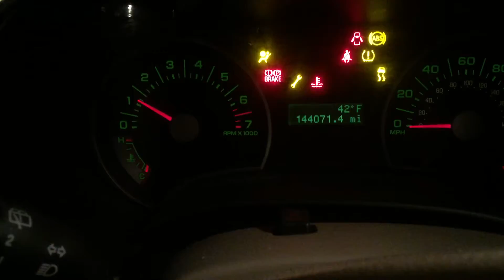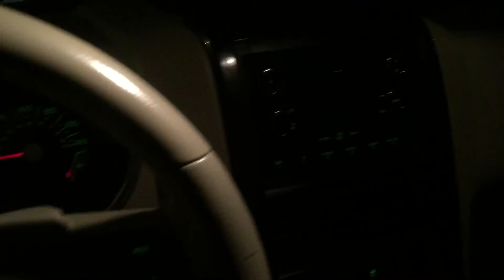Jan 7, 2017